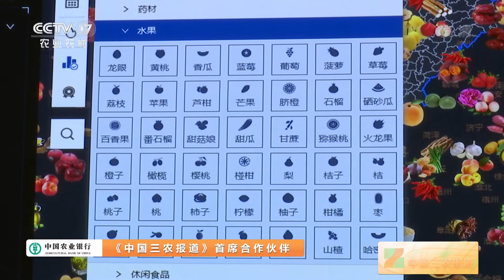[中国三农报道]全国水果大地图背后的“奥秘”|农业致富经 Agriculture And Farming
全国水果大地图背后的“奥秘”。